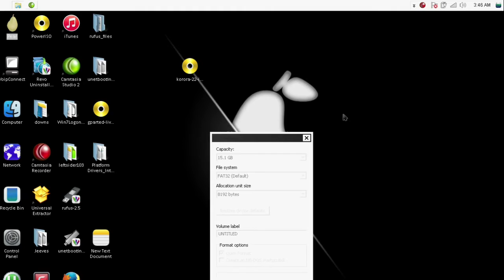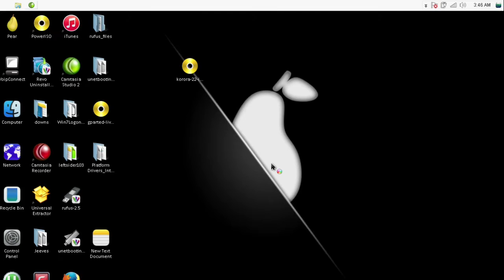HOW TO CREATE A KORORA 23 (Linux) OR FEDORA 23 (Linux) USB BOOTABLE STICK UNDER WINDOWS - 2016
This video will give info , how to create a Fedora or Korora bootable installer on USB stick  Pendrive ..

Unetbootin did not work out to well for me.

Run it with administrator rights .
This software is version 4.9 and clean.

After we created the Stick we will in my next video . install